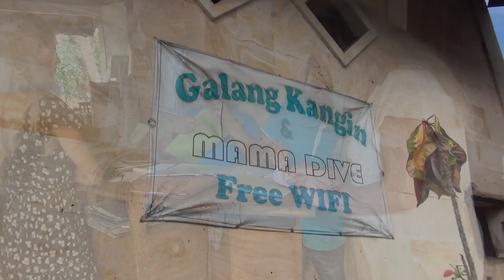☼ SOA-Reise 2017 ☼ Bali ☼ 08 Danau Batur - Amed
WeltWeit Unterwegs Reisebericht - Südost-Asien / Indonesien / Bali -
Am - zwischen den Vulkanen Gunung Batur und Gunung Abang gelegenen - See Danau Batur sammeln wir weitere interessante Eindrücke vom Leben in der östlichen Gebirgsregion der Insel.
Danach führt unsere Reiseroute durch malerische Reisfelder, bevor wir das heutige Tagesziel, den ganz im Osten Balis an einem schwarzen Sandstrand gelegenen Fischerort Amed erreichen.